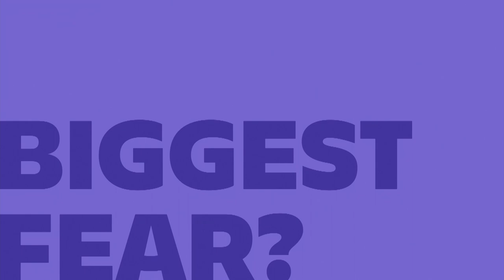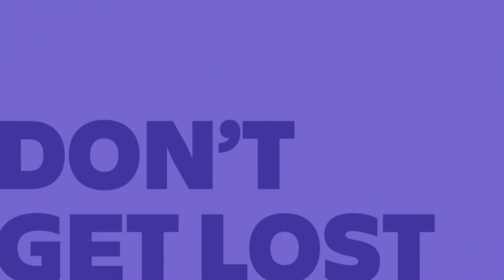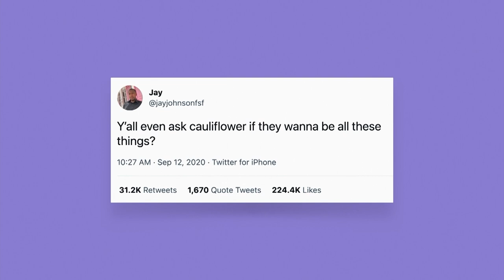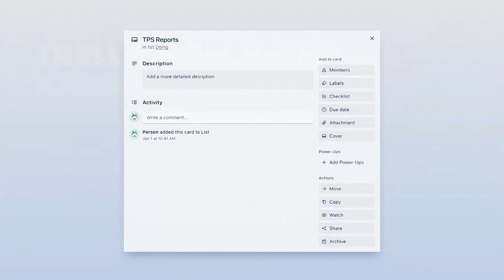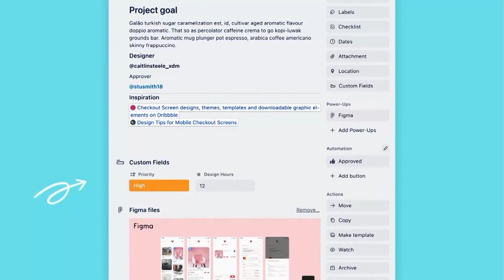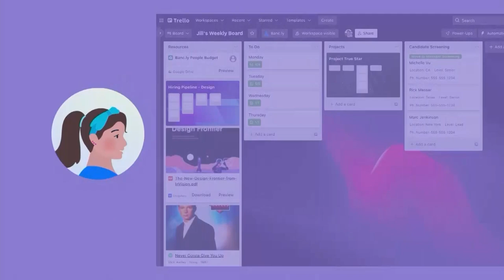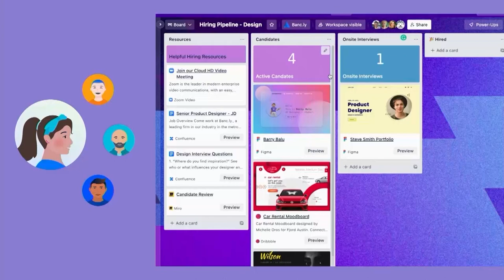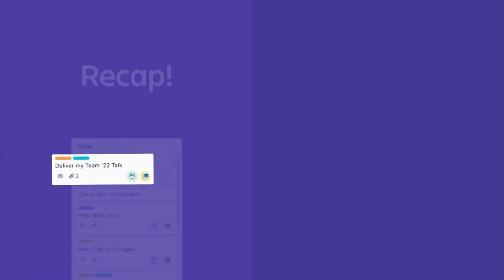What's new with Trello: the latest (and upcoming) features for teams | Team '22 | Atlassian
Trello has been a work management staple for over a decade. To keep pace with our users' growing needs, Trello has made major investments in unlocking more ways to use our flexible, tactile tool for more use cases. This talk will be focused on how Trello's new Views features are unlocking powerful use cases for collaborative teams while still staying true to the familiar, visual, tactile characteristics that have made Trello a well-loved tool.

Session speaker:
Stu Smith, Design Manager, Atlassian